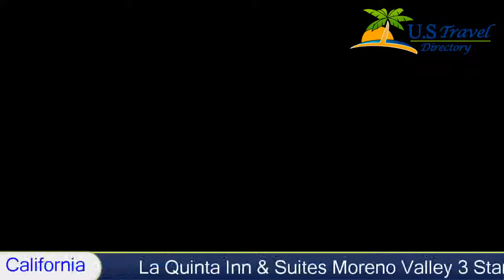La Quinta Inn & Suites Moreno Valley - Moreno Valley Hotels, California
La Quinta Inn & Suites Moreno Valley 3 Stars Moreno Valley, California Within US Travel Directory March Air Force Base is 6.4 km from this Moreno Valley, California Within US Travel Directory hotel. Guest rooms provide free Wi-Fi and the hotel features an indoor pool and a gym.
Each room at the La Quinta Inn Moreno Valley is furnished with a microwave and a refrigerator. Tea and coffee facilities are also available in the rooms. A 40-inch flat-screen cable TV is in every room.
Guests can use the business center at the hotel. Moreno Valley La Quinta Inn offers a 24-hour front desk as well.
La Quinta Inn Moreno Valley is 8.9 km from the University of California Riverside. Moreno Valley Mall is less than one kilometer away.

Hotel Location :
 La Quinta Inn & Suites Moreno Valley, 23090 Sunnymead Boulevard CA 92553, USA